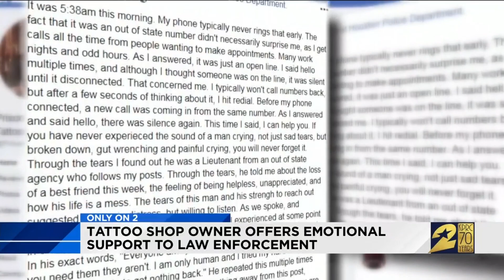Tattoo shop owner offers emotional support to law enforcement brothers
First responders from across the country flock to Prison Break Tattoos in Houston looking for that perfect ink, and sometimes, much more.